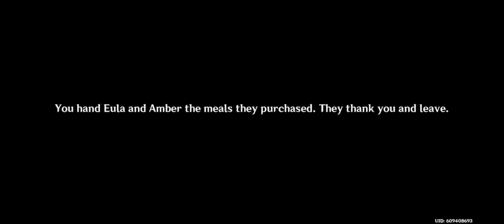Genshin Impact[KR]: Of Ballads and Brews- Charity Event! Great Success!/Fecund Blessings